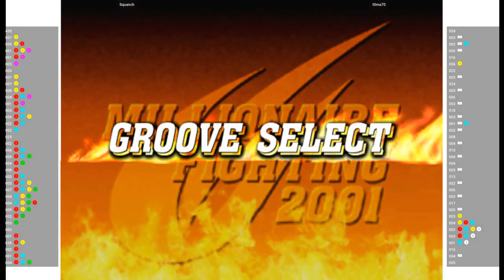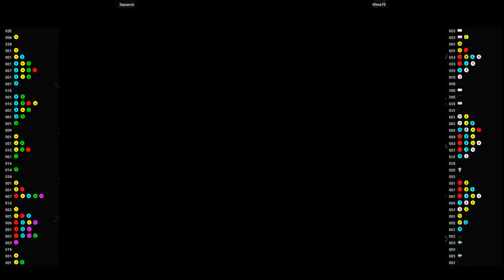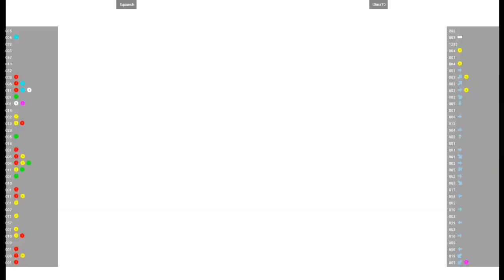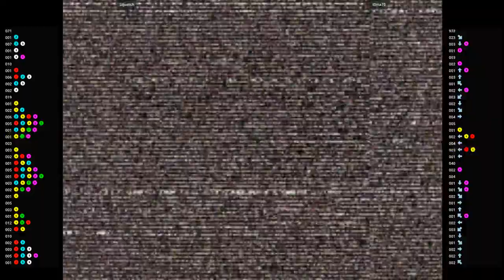CVS2 🕹 Squanch VS t0ma70